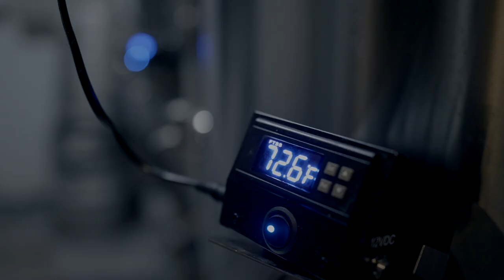Jones Beach Brewing Company | Launches 2022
Video was shot on March 11th 2022 on a beautiful Sunny Day at Jones Beach. Jones Beach Brewing Company had their first "Can" Release" Later that night.

PRESS:

Press Release (8 March 2022).
Jones Beach Brewing Co. Raises Proceeds for Jones Inlet’s Dredging Efforts Brewbound.com​

Press Release (25 February 2022).

​Current Wave (24 February 2022).

​Conroy, Lloyd (14 September 2017).
Something's Brewing in Jones Beach. Patch.com

Started in 2017 as a group of homebrewers, comically running a T-Shirt Company; Jones Beach Brewing tapped into its roots of the bay houses, marsh lands and harbors of Freeport, alongside the volunteer efforts and enjoyment of Jones Beach. Our history of sea life preservation and waterfront conservation has garnered the spirit of Nassau County's boaters, first responders, fishers and bay rats a-like. Our first hand-filled bottles were shared from Long Creek to Wife Lead, far and through the Loop Parkway. Legally unable to sell beer, our approach was inspired by the "rum-runners'' before us. If we could sell shirts and lawfully make beer for test batches, then why not learn into the market ahead. Navigating through a turbulent pandemic was critical to our Launch Plans. We've always had an affinity towards horseshoe crabs, true to its core but able to adjust in changing environments that spoke to our mission. Our brand syncs with the Limulus' long standing history and tradition. Jones Beach Brewing Company enjoys a good time but we're very particular about who is invited. There are too many people that Come and Go as they please. We align with those who Don't Come to the Table Empty Handed, that means cleaning up the beaches where you party, or to "knock with your feet'' at the door (often metaphorically), so your host knows that you have something to share with everyone. As an establishment that makes its beer in New York, we also hope you enjoy the fresh farmed ingredients from this beautiful Empire State but more specifically its diligent and strong, Long Island. - Major Jones (Thee Horseshoe Crab of Long Island)